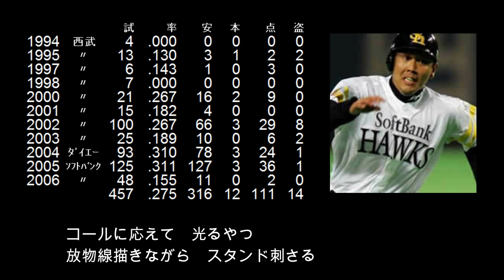【選手別応援歌】宮地 克彦（福岡ダイエーホークス）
【歌詞】
コールに応えて　光るやつ　放物線描きながら　スタンド刺さる

西武ではなかなか一軍に定着できず戦力外通告を受ける。
トライアウトを通してダイエーにテスト入団し、
見事レギュラーを獲得して打率3割も記録！
ベストナインにも選ばれたリストラの星！

【選手情報】
みやじ かつひこ
左投左打　外野手
1971年8月28日　大阪府大東市出身
尽誠学園高等学校～西武ライオンズ～福岡ダイエーホークス・福岡ソフトバンクホークス～富山サンダーバーズ
1989年ドラフト4位

【タイトル】
ベストナイン(1回)：
　2005年